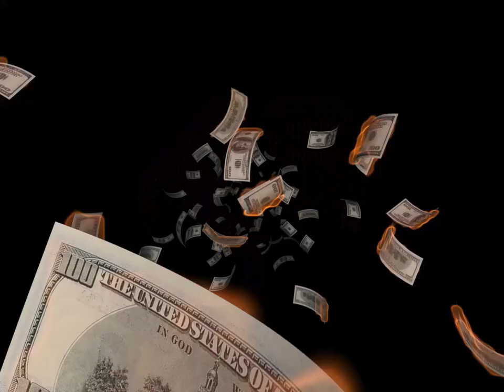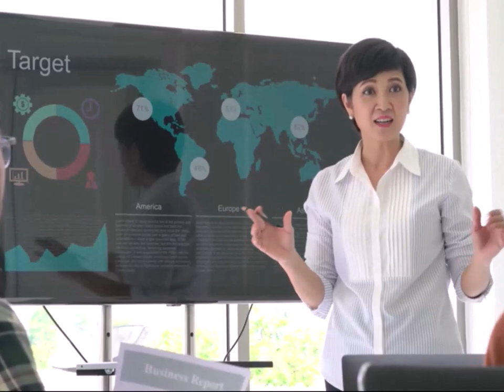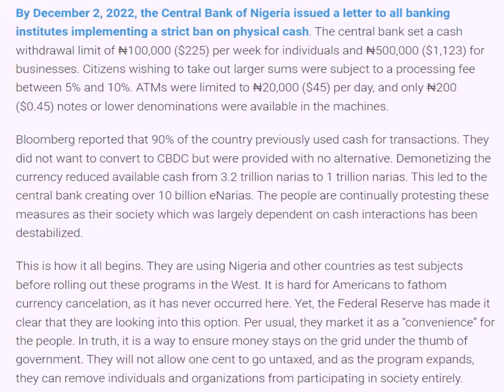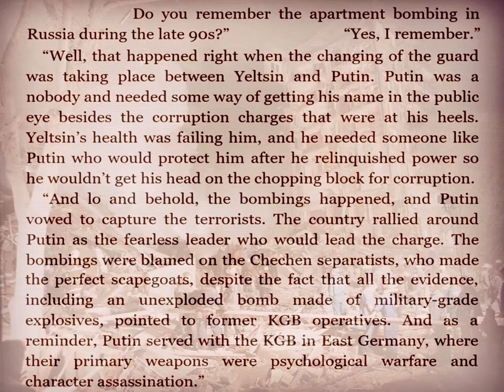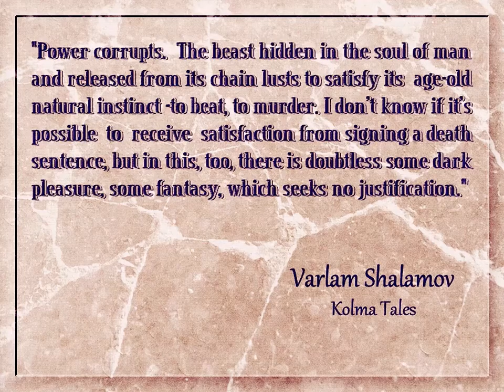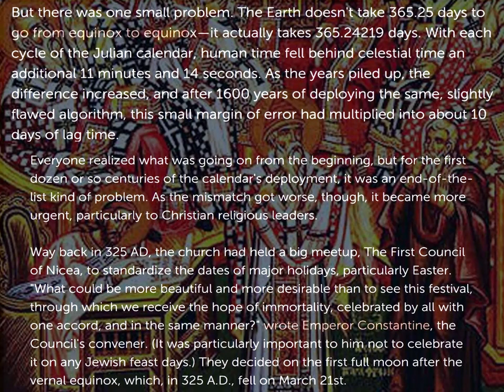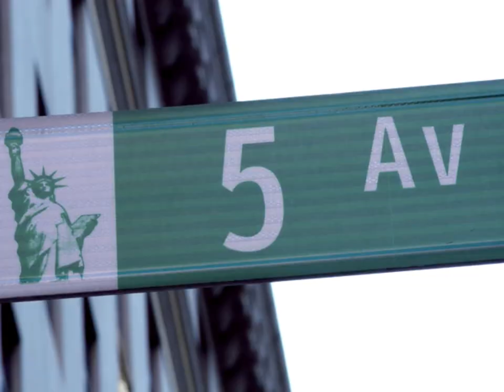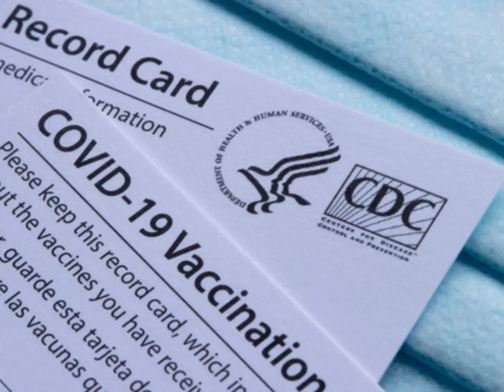The Fall of Western Civilization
You will be dead in 8.6 years! No joke! Not click-bait.
Outer Limits Radio with Armstrong Economics